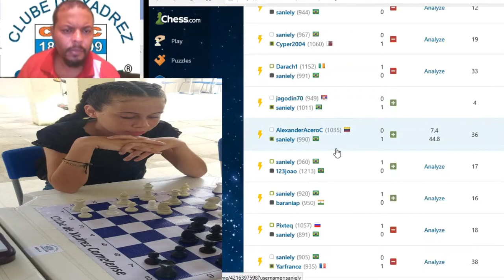Jogadas de mestre no xadrez Sanielybeatriz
com alunos do clube de xadrez